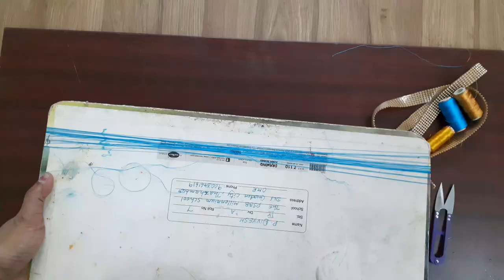Silk thread bangles / பட்டு நூல் வளையல்/பட்டு புடவைக்கு ஏற்றார் போல் வளையல் செய்யலாம்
Materials needed
1.Plastic bangles (your bangle size)
2.Silk thread (your choice)
3. Double line Stone chain
4.Glue

Classes are conducted for the following;

1.Soft toys making#
2.Doll making#
3.Different types of painting#
4.Embroidery#
5.Silk thread work#
6.Terracotta jewellery#
7.Beads work#
8.Different types of pot painting#
9.Chocolate making#
10.Woollen work #
11. Different types of flower making#
12.candle  making#(jel and wax)
13.Drawing class
Etc.
Only weekend classes.